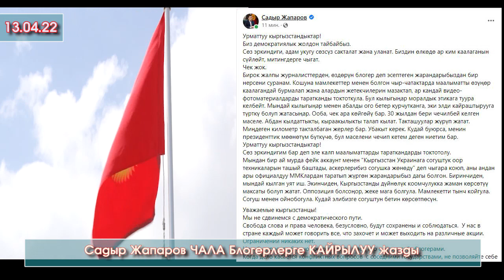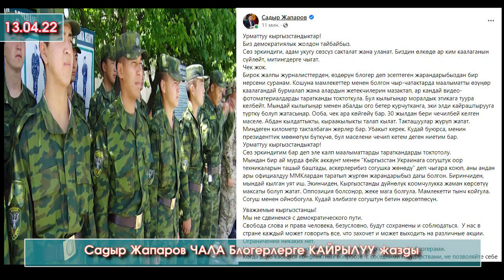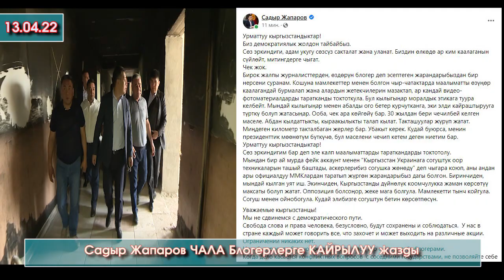Садыр Жапаров ЧАЛА Блогерлерге АТАЙЫН кайрылуу ЖОЛДОП фейсбуктан ПОСТ жазды